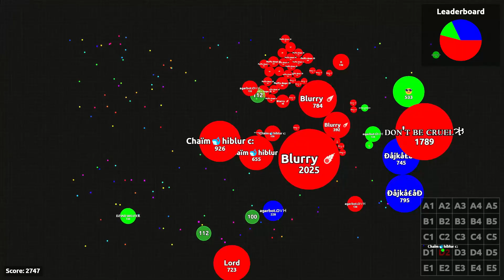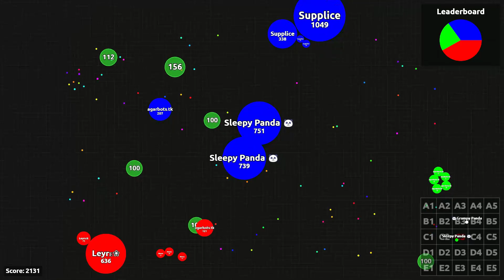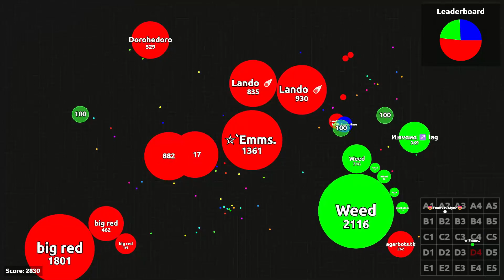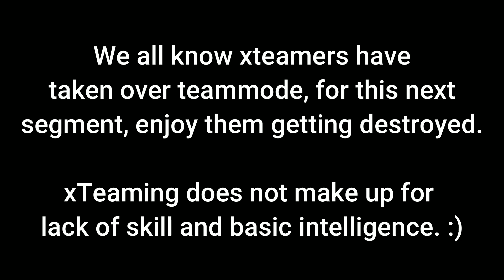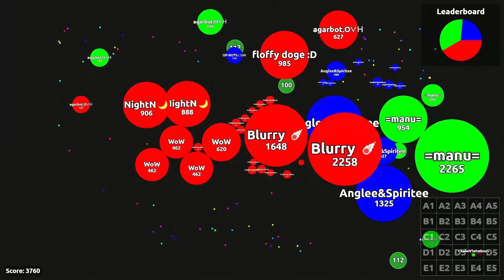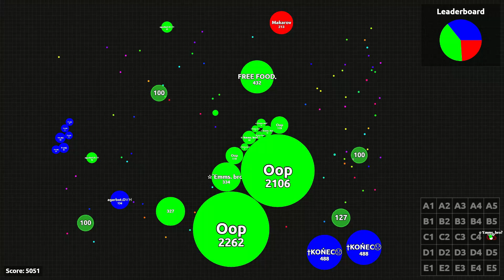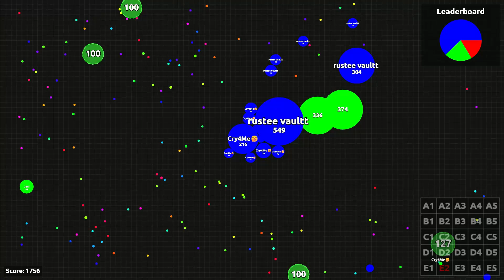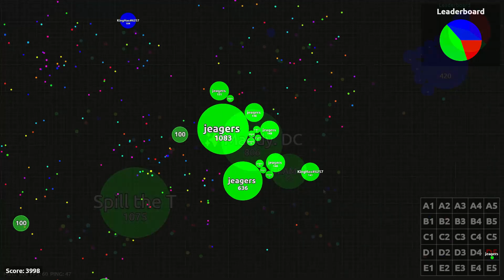Agar.io ｜ New vid? Who is she?! - Teammode chaos.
This video does not promise i'll regularely upload ( if i ever did tbh ) but i had a ton of clips and felt in the mood to make a video, will also be making a video of Red Dead Redemption moments i've had with friends and a bit of sweaty gun fights. B)

☆ Anti-Gravity - RUNAGROUND - Official Lyrics & Audio
☆ Ciaran McMeeken - Tidal Wave (Official Music Video)
☆ Smash Into Pieces - Ride With U (LYRIC VIDEO)
☆ Hawk Nelson - Sold Out (Official Lyric Video)